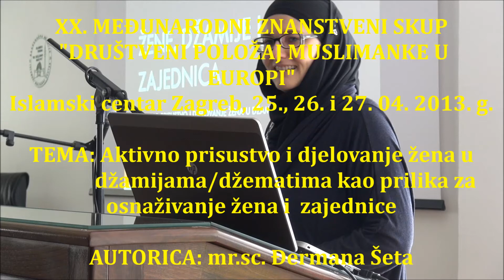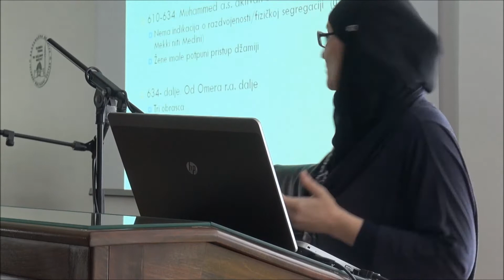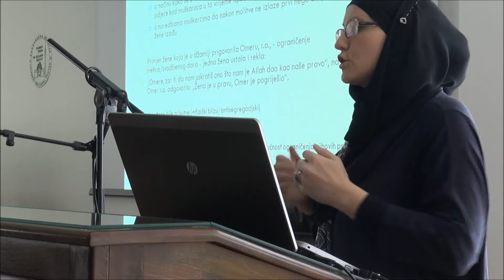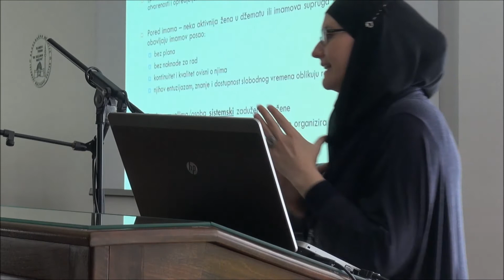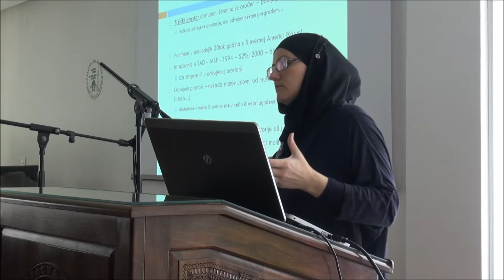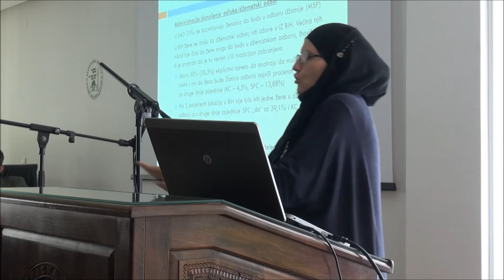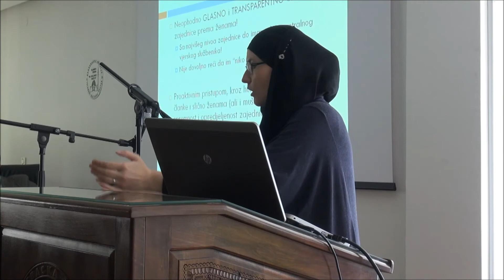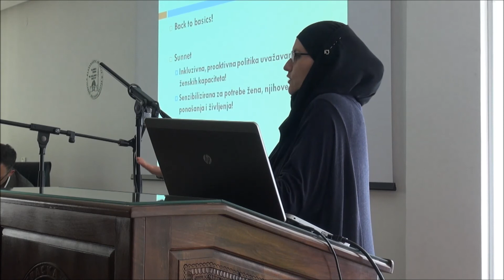XX. MEĐUNARODNI ZNANSTVENI SKUP - mr.sc. Đermana Šeta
XX. MEĐUNARODNI ZNANSTVENI SKUP - "DRUŠTVENI POLOŽAJ MUSLIMANKE U  EUROPI", Islamski centar Zagreb, 25., 26. i 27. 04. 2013. g.
TEMA: Aktivno prisustvo i djelovanje žena u  džamijama/džematima kao prilika za
osnaživanje žena i  zajednice
AUTORICA: mr.sc. Đermana Šeta